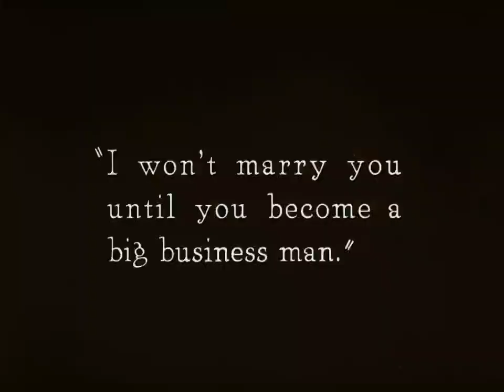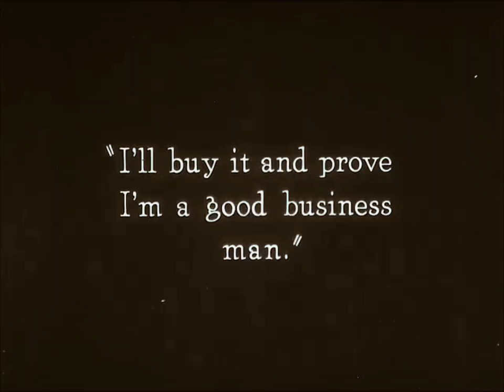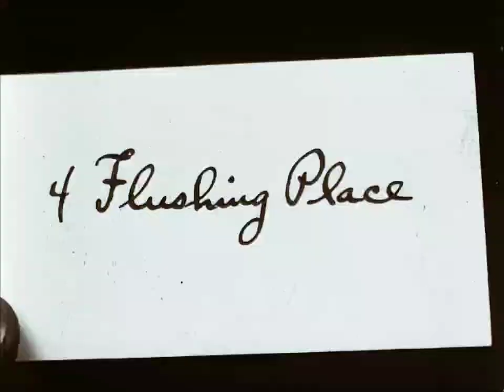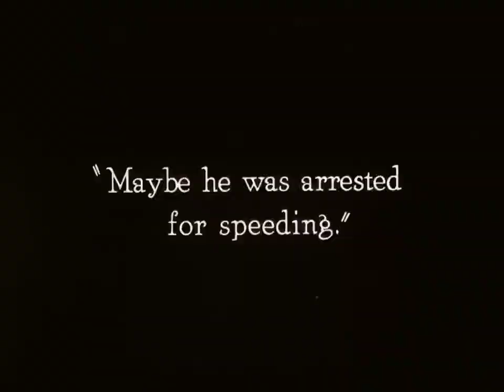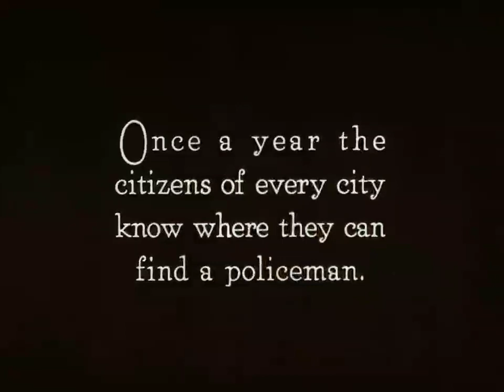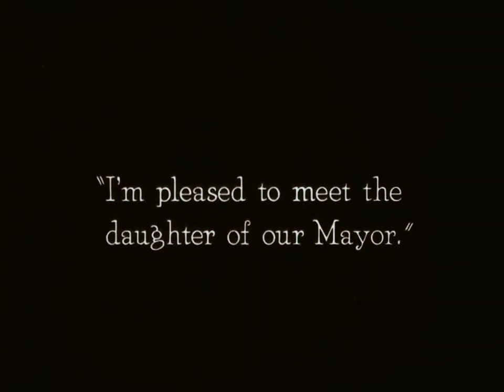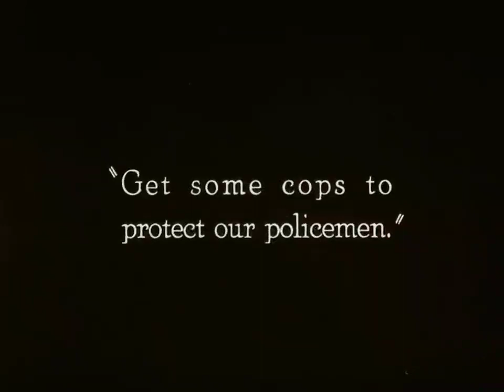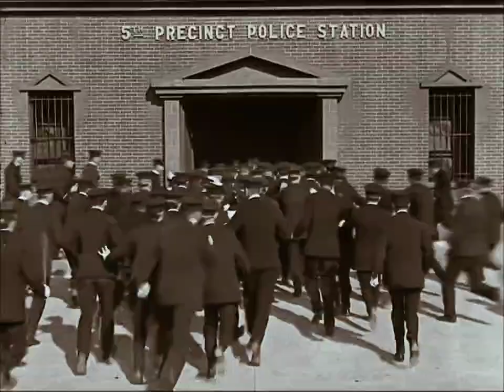Buster Keaton's "Cops" (1922)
Please visit

"Cops" is a short comedy, starring Buster Keaton and featuring Joe Roberts, a star of Silent Hall of Fame.

The film is full of hilarious moments and demonstrates Buster Keaton's extraordinary athletic abilities.

 "Cops" was added to the National Film Registry in 1997 as being deemed "culturally, historically, or aesthetically significant".

Starring                     Buster Keaton, Joe Roberts, Virginia Fox
Cinematography       Elgin Lessley
Distributed by           First National Pictures Inc.

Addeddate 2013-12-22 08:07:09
Color color
Identifier Cops1922
Scanner Internet Archive HTML5 Uploader 1.4.2
Sound sound